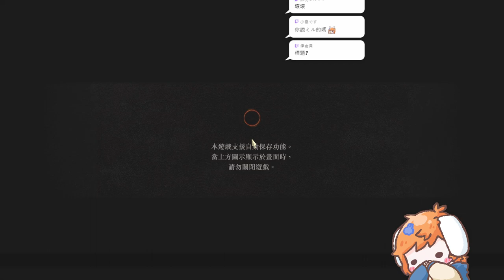【繁星】 Dragon's Dogma 2 龍族教義2 2024 3 23